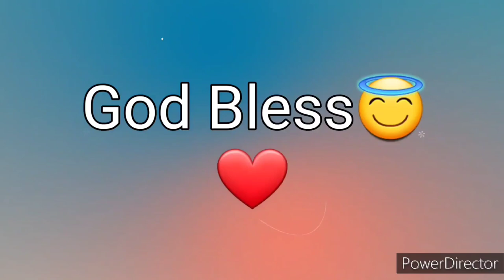Ang Salita ng Dios "BIBLIA" (12) Aklat sa Lumang Tipan 2 HARI Chapter 14 Tagalog Audio